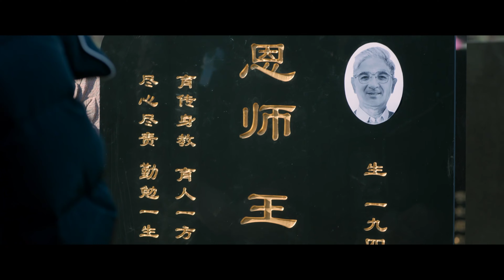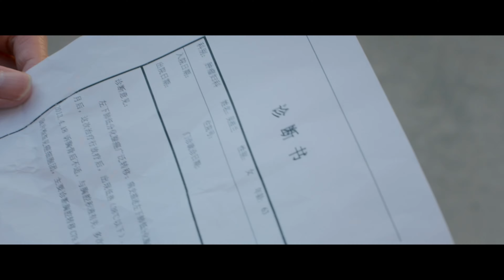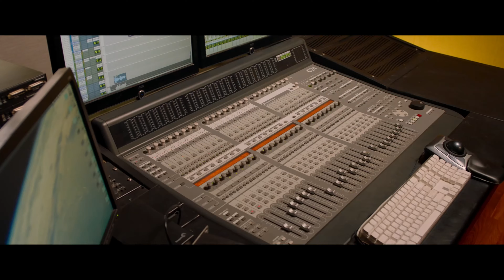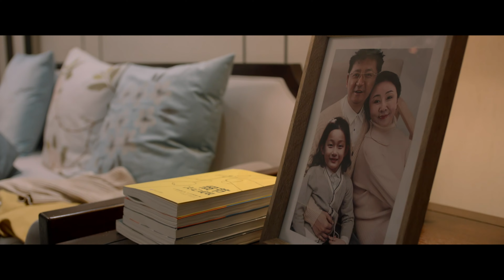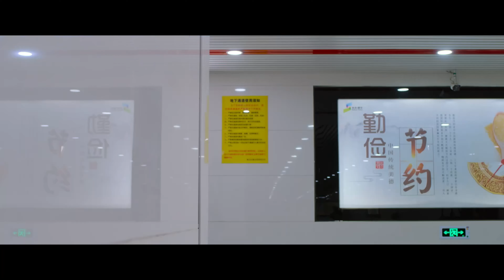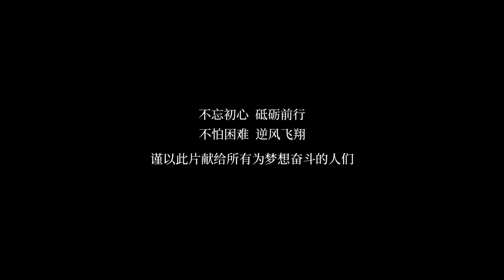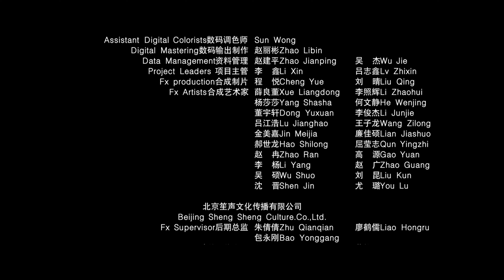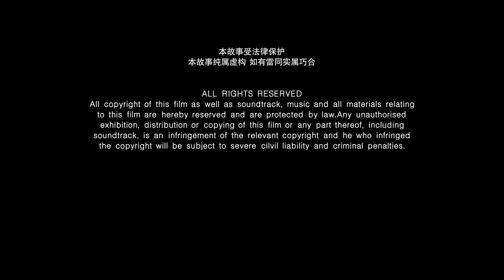《您好，北京》/《Farewell Beijing》 in 4K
◎标　　题　您好，北京
◎译　　名　你好，北京 / 北京欢迎你 / Farewell Beijing
◎年　　代　2022
◎产　　地　中国大陆
◎类　　别　剧情
◎语　　言　汉语普通话
◎上映日期　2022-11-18(中国大陆) / 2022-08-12(北京国际电影节)
◎导　　演　曹茜茜 Xixi Cao
◎编　　剧　曹茜茜 Xixi Cao
　　　　　 吴谦 Steven Q
　　　　　 汪剑秋 Jianqiu Wang
　　　　　 王琳 Lin Wang
　　　　　 任威龙 Weilong Ren
◎演　　员　安泽豪 Zehao An
　　　　　 刘犇
　　　　　 李斐然 Feiran Li
　　　　　 海一天 Yitian Hai
　　　　　 果靖霖 Jinglin Guo
　　　　　 张晞临 Xilin Zhang
　　　　　 王茜华 Qianhua Wang
　　　　　 徐峥 Zheng Xu
　　　　　 白永成 Yongcheng Bai
　　　　　 沈晓海 Xiaohai Shen
　　　　　 孙逊 Xun Sun
　　　　　 傅浤鸣 Hongming Fu
　　　　　 李晟泽 Shengze Li
　　　　　 江平 Ping Jiang
　　　　　 王新 Xin Wang
　　　　　 李宜娟 Yijuan Li
　　　　　 曹茜茜 Xixi Cao

◎简　　介
　　讲述了一位创业中年人，一位快递员和一位年轻的歌手，在北京奋斗生活的温暖励志感人故事。